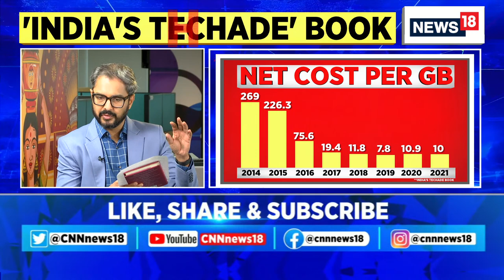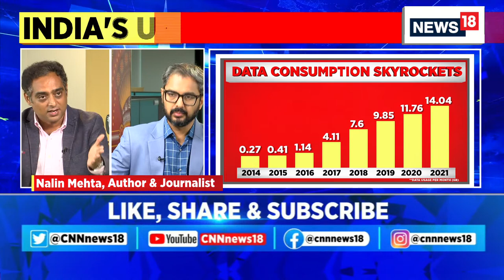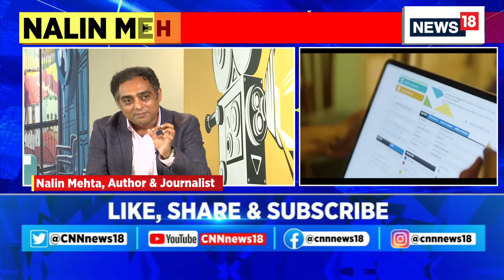News18 LIVE | Yasin Malik Wife Latest News Updates | Pakistan News | Nalin Mehta News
News18 LIVE | Yasin Malik Wife Latest News Updates | Pakistan News | Nalin Mehta Exclusive

Yasin Malik Wife Latest News
Pakistan's interim Prime Minister Anwaar-ul-Haq Kakar has included Mushaal Hussain Malik, the wife of imprisoned separatist leader Yasin Malik, in his cabinet. She has been designated as Pakistan's Minister for Human Righ

Nalin Mehta Exclusive Interview

n18oc_news